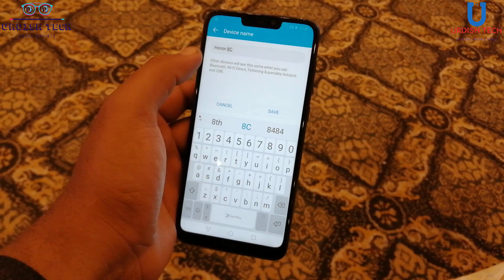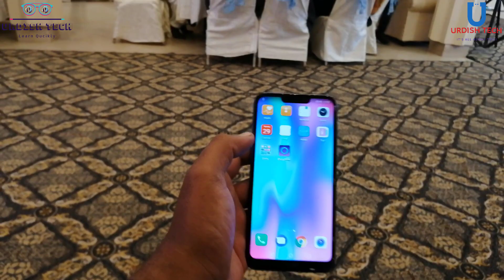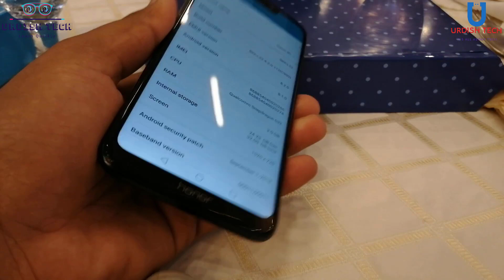Huawei Y7 Prime 2019 vs Honor 8C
in this video i'm going to tell you which mobile you should buy while comparing honor 8c vs huawei y7 prime 2019